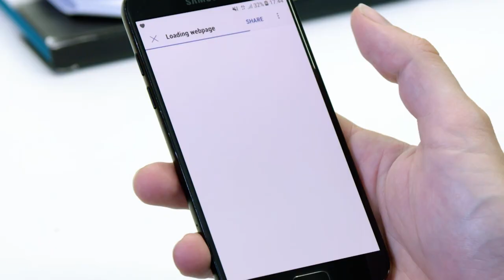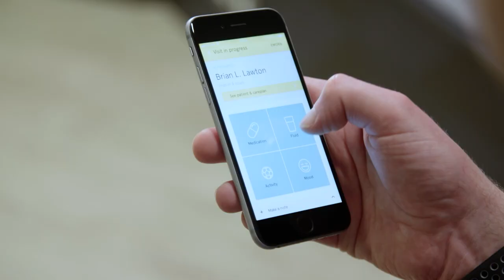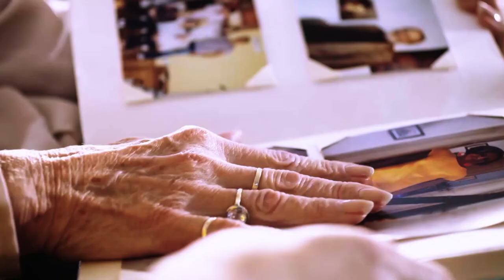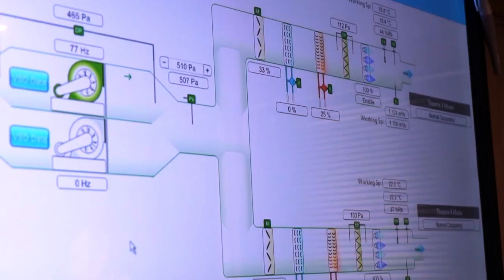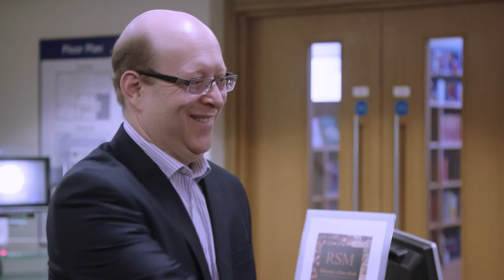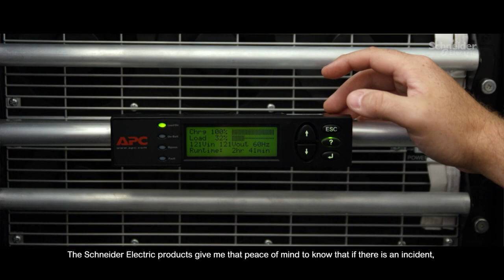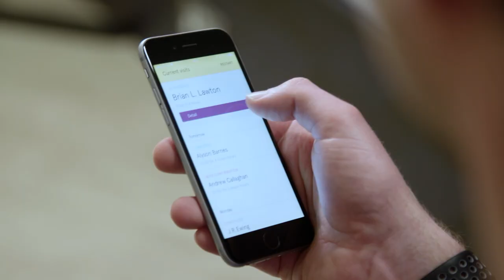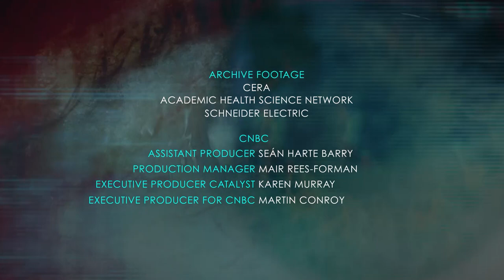The Healthcare Sector (B2B) | I.O.T. Powering The Digital Economy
CNBC investigates how digital innovation is reshaping industries by disrupting existing business and operating models. This episode looks at the impact of digital transformation across the healthcare (B2B) sector.